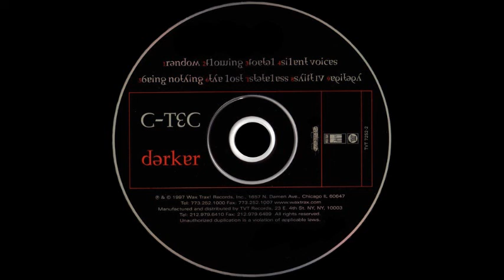C-Tec — Stateless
Wax Trax! Records ‎– TVT 7252-2 – Darker